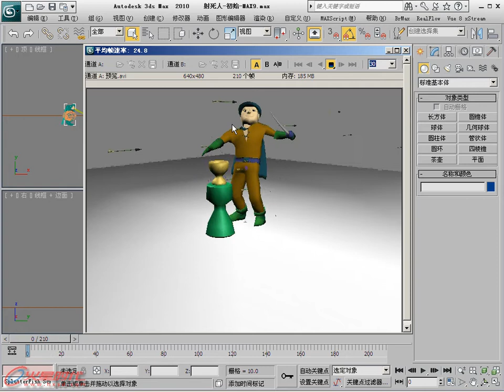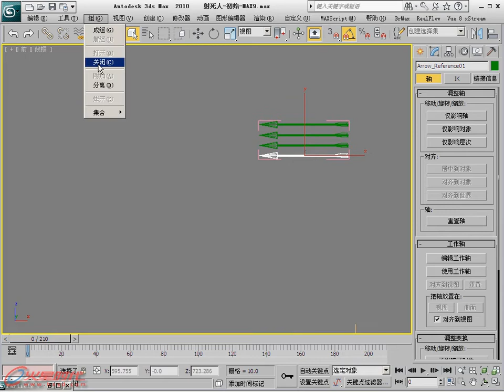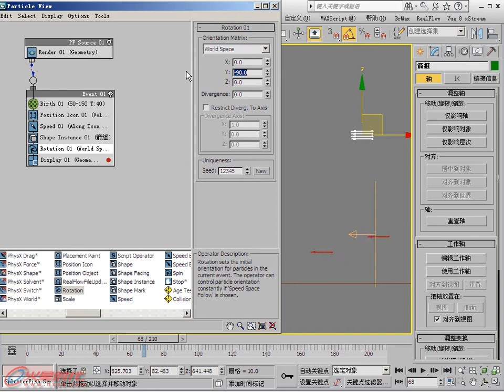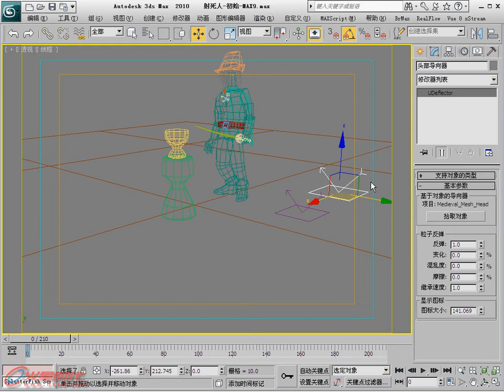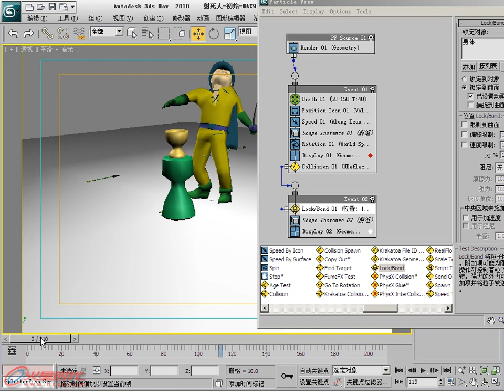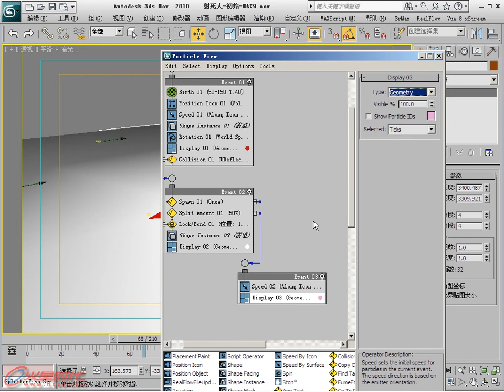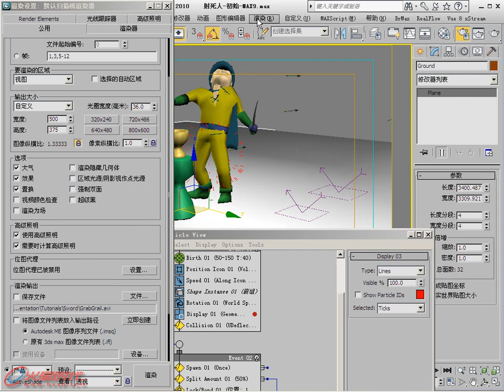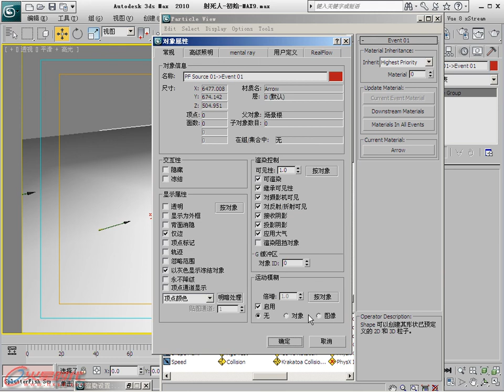02_01_万箭穿心01 [第2篇 Particle Flow Tools Box#1] [3ds Max 粒子破碎]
《3ds Max影视特效火星课堂——粒子破碎篇》
第2篇 Particle Flow Tools Box#1 - 第2篇 Particle Flow Tools Box#1 - 第2篇 Particle Flow Tools Box#1
全书分为5篇，分别讲解3大特效插件的使用方法，包括Rayfire 1.45爆破射击系统；Particle Flow Tools Box#1/2/3 粒子插件之神；Krakatoa 1.5 粒子加速之王。